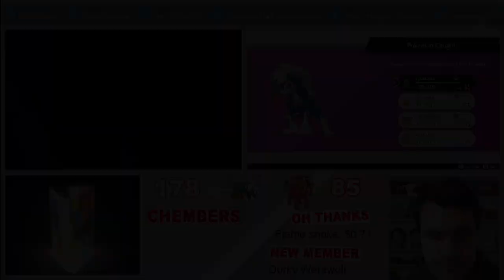When the WRONG SHINY is still AMAZING!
Shiny Midnight Lycanroc reaction in Pokemon Sword and Shield.